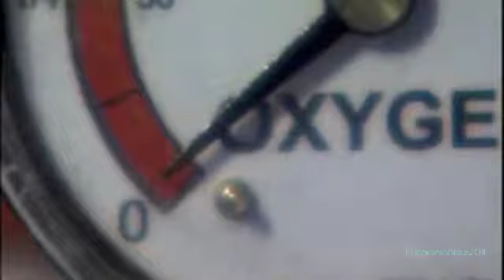Tip of My Tongue [Martha Jones]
Tell me is there any other way, cuz goodbye's on the tip of my tongue
Tell me is there any room for me, cuz I'm about to get up and run
I'm tired of singing

Got a whole heap of Martha clips and decided to make a video to this song which has kinda made me think of her for a long time. It didn't work out quite how I had originally envisioned it but I still like it so here it is. Enjoy

Song - Tip of My Tongue, Kelly Clarkson
Clips - BBC